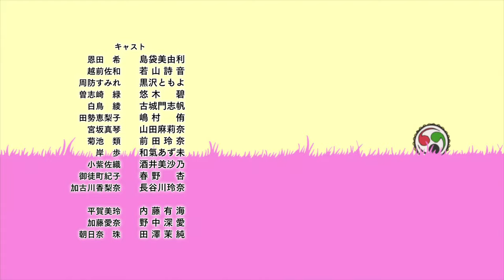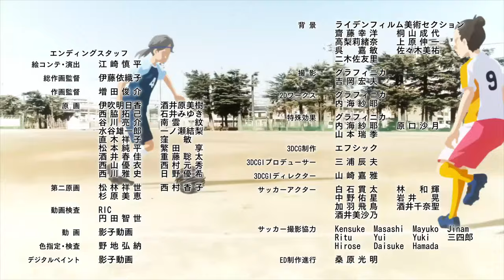Sayonara Watashi no Cramer Ending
-Song: Kuyashii Koto Ha Kettobase
-Artist:Mikako komatsu
-Anime: Sayonara Watashi no Cramer